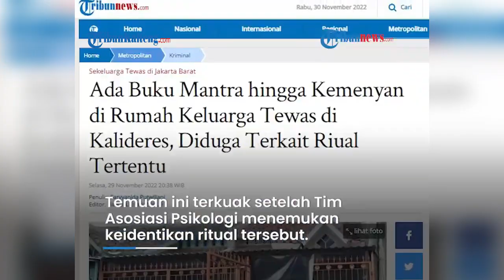Fakta Baru Kasus Keluarga Kalideres, Ditemukan Kemenyan Dan Buku Mantra, Diduga Terkait Ritual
Penanangan kasus keluarga di Kalideres, Jakarta Barat terus bergulir.

Polisi menemukan buku mantra hingga kemenyan di dalam rumah itu.

Diduga seorang korban memiliki kepercayaan terhadap ritual tertentu.

Sumber : Tribunnews